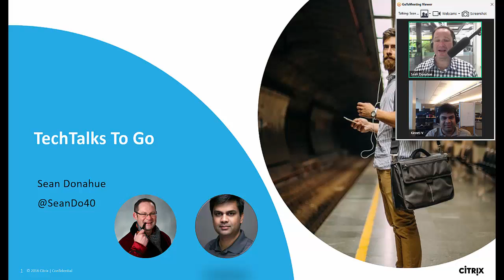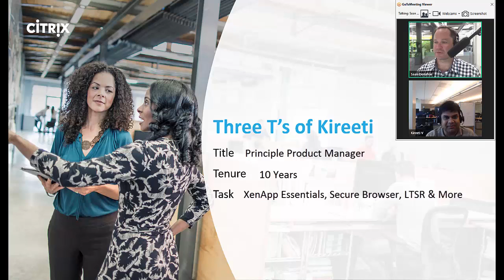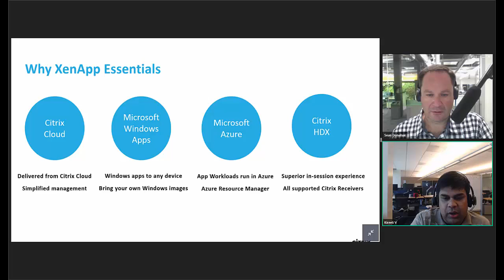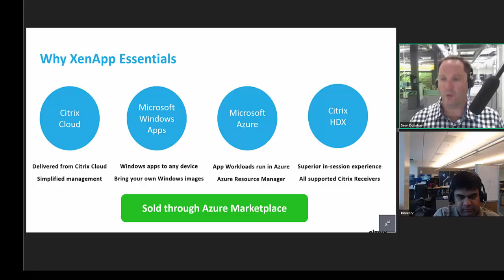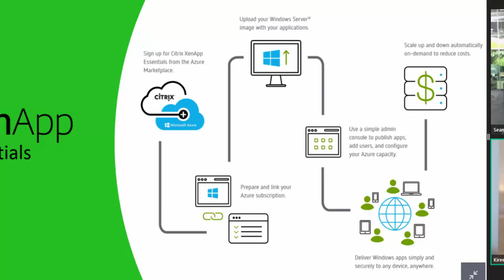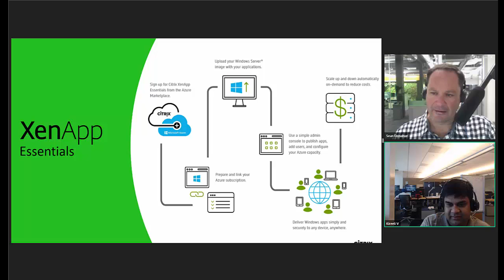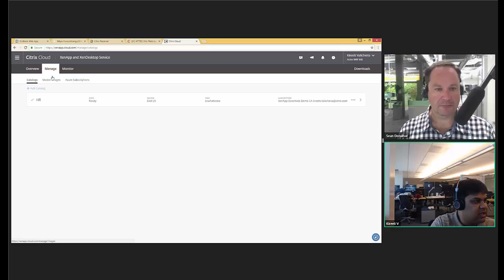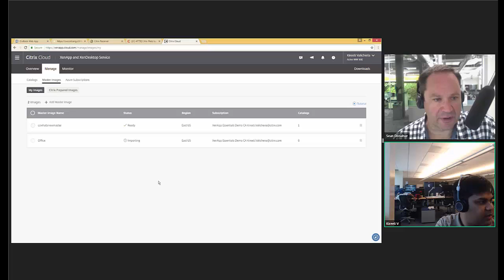Citrix XenApp Essentials Overview and Technical Discussion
Follow along on this exciting overview of Citrix XenApp Essentials on Microsoft Azure, the easiest way to deliver cloud hosted applications right from your Azure subscription. Also, a deep dive demo by product expert on the machine creation process and rights assignment in Active Directory.